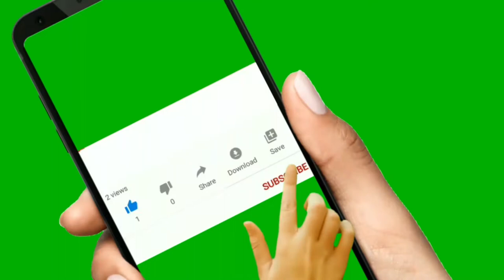TAI SOLARIN UNIVERSITY OF EDUCATION TASUED SCHOOL FEES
HERE IS THE BREAKDOWN OF FEES FOR TAI SOLARIN UNIVERSITY OF EDUCATION (TASUED) FOR FRESHERS & RETURNING STUDENTS